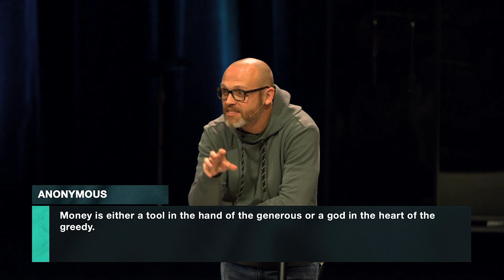House of Generosity | Pastor Danny Gray | Parkwood Gospel Church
What Are You Investing In?

In this sermon, "House of Generosity", Pastor Danny explains that where you spend your money will show where your priorities lie, and what kingdom you really serve.

We exist to help people find hope in the person of Jesus and find home in His family.

To help in growing the kingdom of God in our community and around the world, you can give online on our website. Thank you for your faithful and generous support.